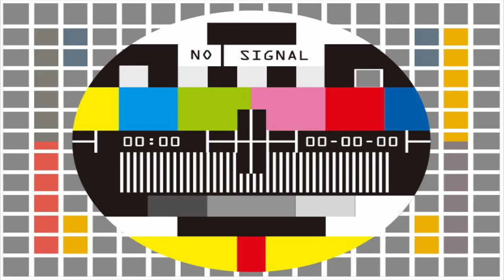I WAS SO DRUNK (VLOG 51)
PS. The original video - however - was uploaded on the 10th of September, 2016.